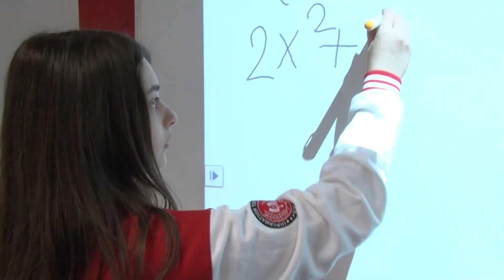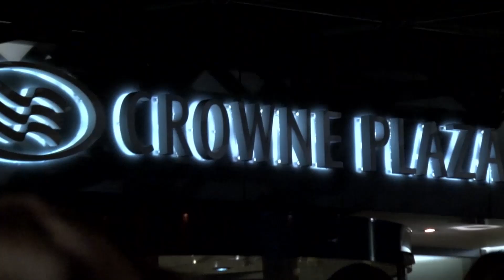Srednja škola za informacione tehnologije ITHS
Srednja škola za informacione tehnologije (ITHS) prva je obrazovna ustanova ovakvog tipa u Srbiji. Osim stručnih znanja iz oblasti IT tehnologija, učenici naše škole stiču i opšte obrazovanje. Modernom, efikasnom i pre svega interaktivnom nastavom, prilagođenom potrebama, sposobnostima i interesovanjima učenika, nudimo profil IT tehničara kakav traži savremeno društvo.